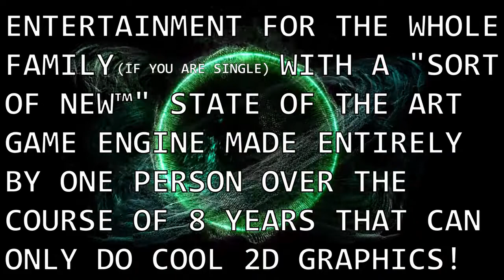Super Bugman Extreme Ultra - Launch Trailer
This is the launch trailer for Super Bugman Extreme Ultra!

Launching on March 30th 2018